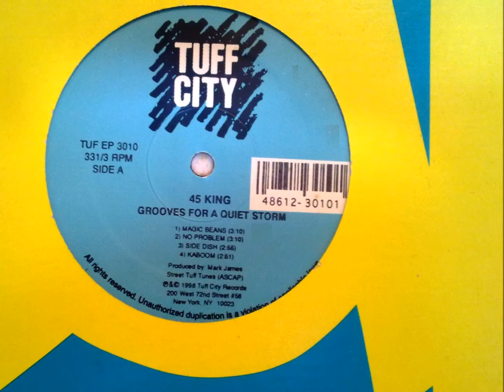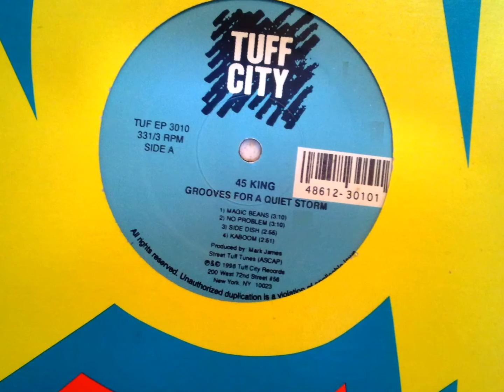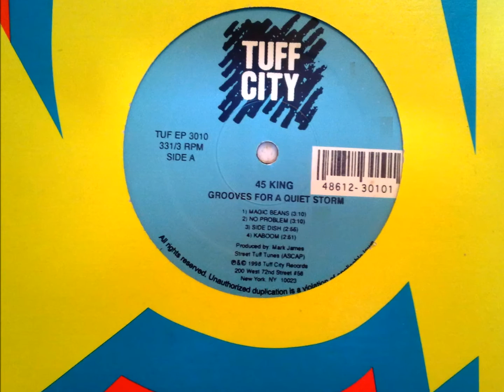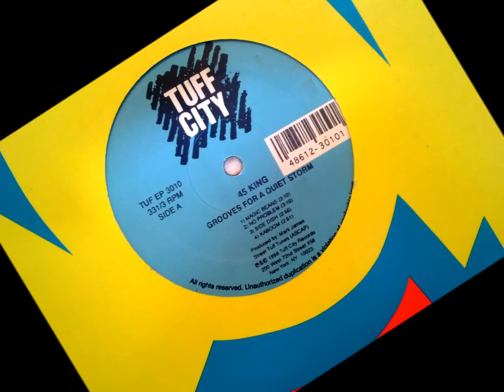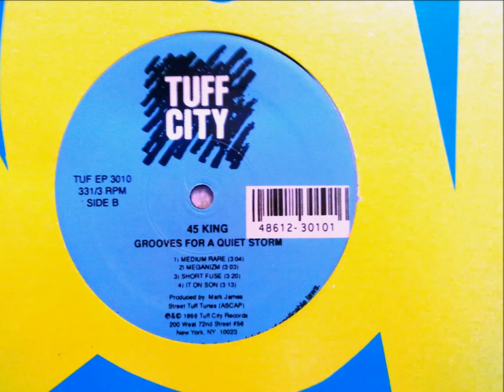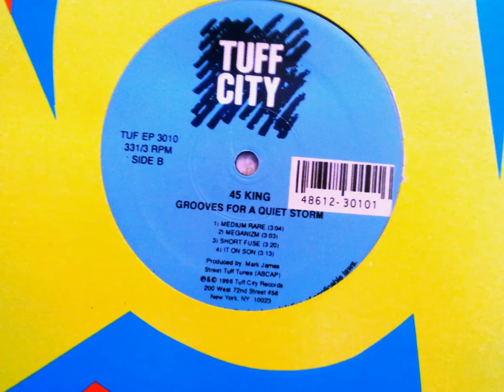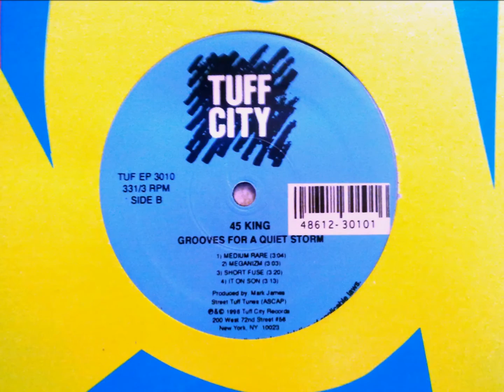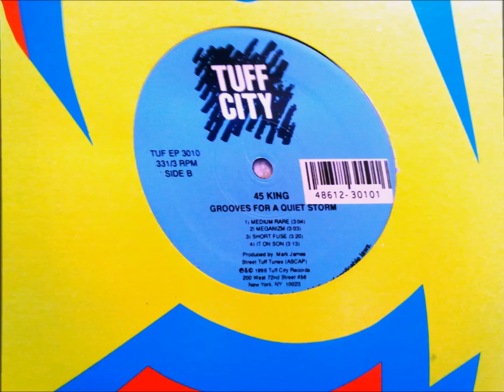45 King_Grooves For A Quiet Storm (Album) 1996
00:00 01- Magic Beans
03:10 02- No Problem
06:21 03- Side Dish
09:17 04- Kaboom
12:08 05- Medium Rare
15:14 06- Meganizm
18:18 07- Short Fuse
21:39 08- It On Son

The 45 King
Real Name: Mark James

Profile:
DJ Mark the 45 King (born Mark James, October 1961), also known as the 45 King, started DJing in New Jersey in the mid-1980s. The nickname the 45 King came from his ability to make beats using obscure 45 RPM records.
The 45 King first gained fame with his breakbeat track "The 900 Number" in 1988. This track among others was sampled hundreds of times.
In 1998, the 45 King produced "Jay-Z - Hard Knock Life (The Ghetto Anthem)". The song was a hit that featured a looped chorus from the original cast album of the Broadway musical Annie. In 2000, he produced the platinum-certified track "Eminem - Stan". (Source: Discogs)